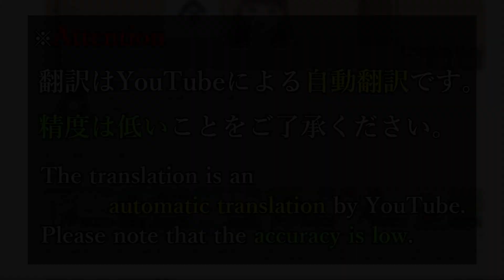果つることなき未来ヨリ 体験版 #005 【Frontwing】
■注意

■STORY
世界大戦末期、戦闘機パイロットの「三森一郎」は作戦中に突如、見知らぬ砂漠に飛ばされ、墜落してしまう。
そこで彼を助けたのは見たこともない異国の衣装に身を包んだ「ユキカゼ」と名乗る女性で、彼女は一郎の目の前で巨大な竜に変身してみせる。

一郎が迷い込んだ世界は、竜族や人魚族、犬族からゾンビまで、さまざまな亜人種が存在する異世界だった。
しかし、そこもまた、一郎のいた世界と同じように争いが絶えず、さらに巨大な力によって蹂躙されようとしていた。

自分を待つ人がいる日本へ、何としても帰還しようとする一郎。
だが、彼の世界と同じ過ちを繰り返そうとしているその世界を見過ごすこともできなかった。

4つの種族をひとつに束ね、平和を求める一郎の戦いが始まる！

■STAFF
原画：渡辺明夫／フミオ／INO
SD原画：ななかまい
シナリオ：藤崎竜太／七央結日／かづや／桑島由一

この動画は､  Windows用ソフト『果つることなき未来ヨリ 体験版』を元に作成されており、製品版とは一部異なる場合がございます。